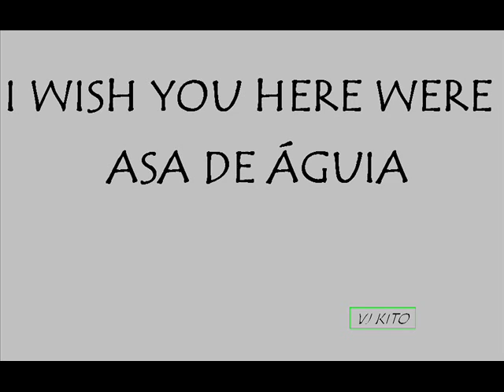I WISH YOU HERE WERE ASA DE ÁGUIA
I Wish You Here Were na voz de Durval Lelis.